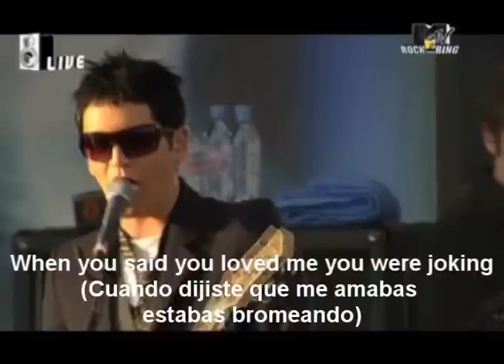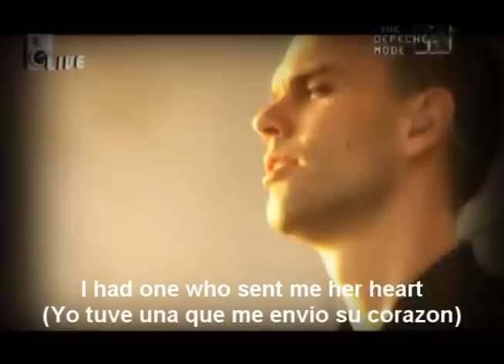Hang on to your IQ (demo) Letra y traduccion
Algunas palabras no tienen una traducción especifica así que puse un significado aproximado.

Para mas videos de Placebo y traducciones, visiten mi canal :)